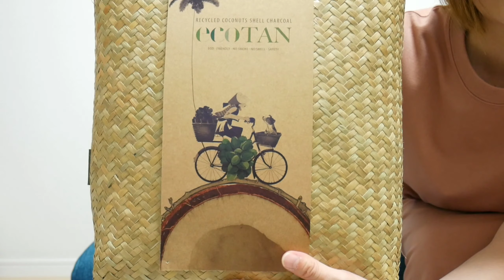超おしゃれ✨でかわいいecoな炭と着火剤をゲットしたよ～😆🎵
新発売の着火剤とヤシの実の殻で出来たecoな炭をゲットしました😆🎵

燃焼が２倍で煙や臭いも少ない、
【 ecoTAN 】

パッケージが超オシャレでイイ感じ✨だったので、動画にしてみました～😉

今回の炭は、
『uncle-b OUTDOOR』さん商品です✨✨

使用した動画はまたキャンプに行った時に、
アップしますね～🎄⛺🚙

すぐ欲しい使ってみたいなって方は、
下記ホームページのオンラインストアから、
ゲットできますよ～💻
🔥今ならセールやってますよ🔥

キャンプ&アウトドアを中心に発信しています⛺🍀🎵✨🥰✨